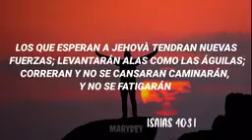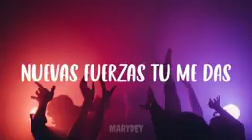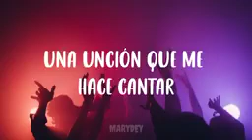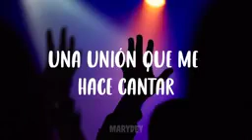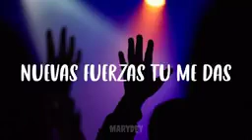🙏🙏🙏🙏🙏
Video de Mabelamaury